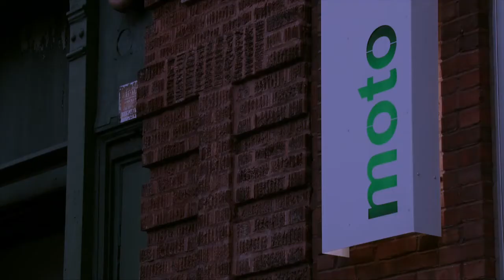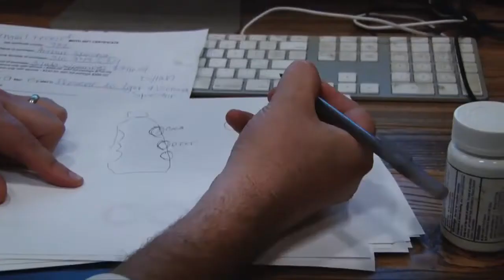Insatiable: The Homaro Cantu Story (Trailer)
Follow the journey of famed chef, inventor, and food activist Homaro Cantu, who rose from a childhood of poverty and abuse to open his first restaurant, Chicago's Moto, at age 27, revolutionizing molecular gastronomy.